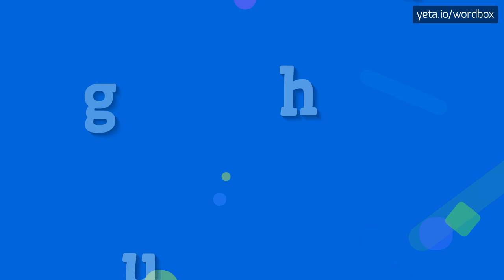GSCHU - HOW TO PRONOUNCE IT!?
Watch how to say and pronounce "gschu"!